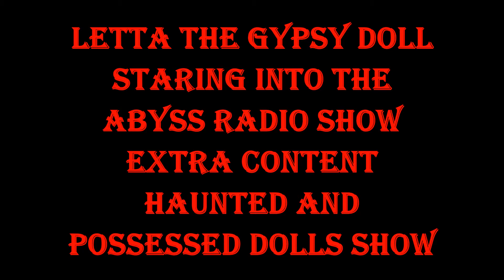Letta The Gypsy Doll Staring Into The Abyss Extra Content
This video is extra content for the haunted and possessed dolls episode of Staring Into The Abyss.